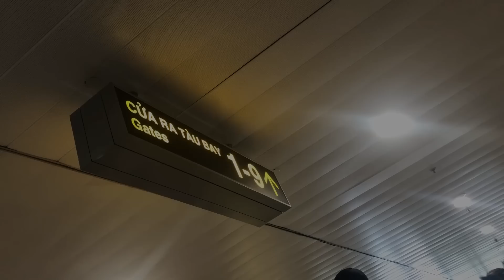Ngày 2/7: Cả nước 730 ca Covid-19, 9.694 ca khỏi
Bản tin Bộ Y tế ngày 2.7.2022 cho biết cả nước có 730 ca Covid-19, 9.694 ca khỏi. Trong ngày không có ca tử vong nào, tổng số ca tử vong do Covid-19 tại Việt Nam tính đến nay là 43.087 ca.

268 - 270 Nguyễn Đình Chiểu, Phường Võ Thị Sáu, Q.3, TP HCM